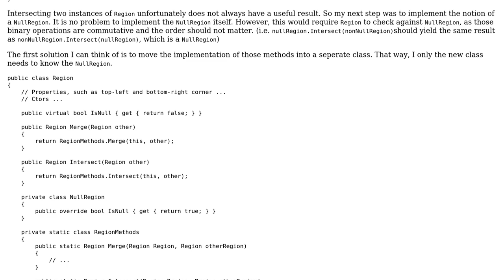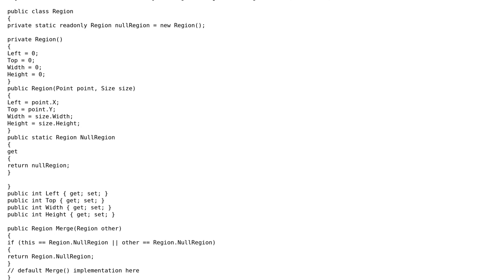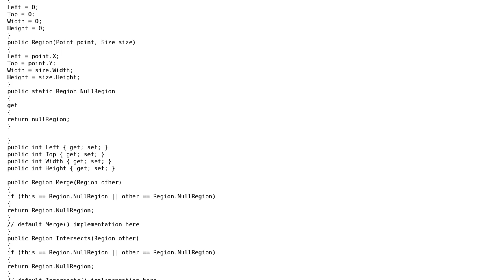Implementing a binary operation for the null object pattern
With thanks & praise to God, and with thanks to the many people who have made this project possible! You are responsible for your own actions.